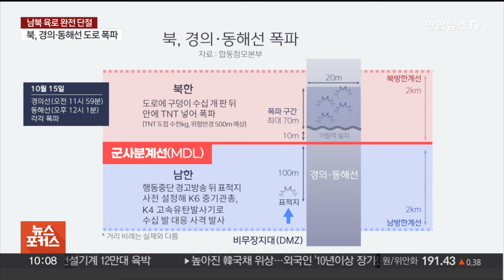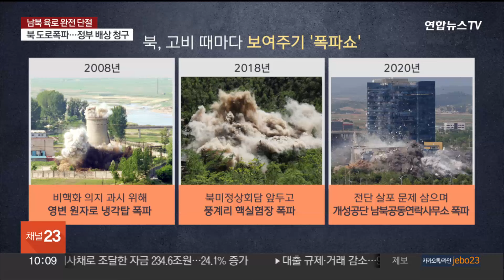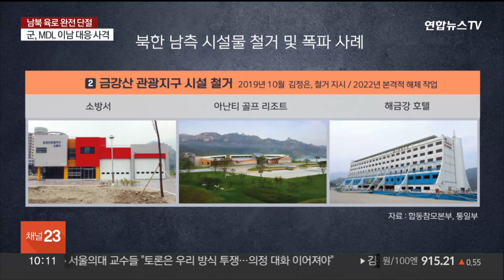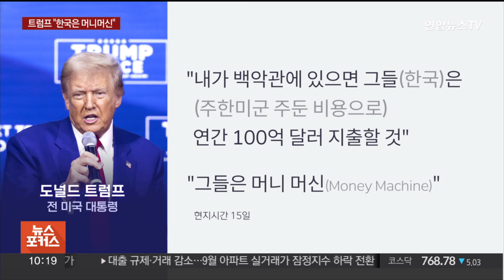[뉴스포커스] 남북단절 '폭파쇼'…남북화해 상징 역사 속으로 / 연합뉴스TV (YonhapnewsTV)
[뉴스포커스] 남북단절 '폭파쇼'…남북화해 상징 역사 속으로
[출연 : 박원곤 이화여대 북한학과 교수]

북한이 어제 예고했던 대로 남북 교류 협력의 상징물로 여겨졌던 경의선·동해선 남북 연결도로의 일부를 폭파했습니다.

우리 군은 북한의 정전협정 위반 행위에 대응해 대응 사격을 실시했는데요.

평양 무인기 사건에 이어 경의·동해선 폭파까지 남북 간 긴장감이 높아지고 있습니다.

관련 내용들, 박원곤 이화여대 북한학과 교수와 함께 이야기 나눠보겠습니다.

어서 오세요.

[질문 1] 북한이 어제 경의선과 동해선 남북 연결도로 일부를 폭파했습니다. 한반도 서쪽과 동쪽에서 남북을 연결하던 길을 완전히 폭파시켜 버린 건데요. 이제 물리적으로 남북한을 연결하는 모든 도로가 끊겼다고 보면 되는 건가요?

[질문 1-1] 경의선과 동해선 폭파 전 김정은 위원장이 렉서스를 타고 현장 시찰을 했다고 하는데요. 경의선과 동해선은 김대중 대통령 때 남북 정상회담 결과로 화해의 상징물로 당시 김정일 위원장이 남북공동선언 이행 차원에서 추진한 거 아닙니까? 그렇다면 이번 경의선·동해선 폭파는 김정은 위원장이 자신의 아버지가 한 약속을 파기한 셈인데, 이건 어떻게 이해해야 하는 건가요?

[질문 2] 북한은 군사분계선 10m 앞에서 TNT를 터뜨려 경의선과 동해선 도로를 파괴했습니다. 군사분계선 이남까지 영향을 미치는 건 분명 정전협정 위반에 해당하기 때문에 우리 군도 유탄발사기와 중기관총으로 대응 사격을 실시했다고 합니다. 북한이 현재 정전협정을 위반하고 있는 것이 한두 사례가 아니지만, 이번 폭파와 관련해 유엔사에서 정전협정 위반 여부 조사에 착수했다고요?

[질문 2-1] 북한이 4년 전에도 남북연락사무소를 폭파하며 주민들에게 대남 적개심 고취를 위해 선전 도구로 활용했었는데요. 남북연결도로 폭파 장면 역시 주민들에게 공개할까요. 무인기 사건 이후 김정은 위원장이 사상교육 강화를 지시했다고 하는데, 그만큼 북한 내부 통제가 잘 안되고 있다는 걸 방증하는 건 아닐까요?

[질문 3] 북한이 경의선과 동해선 철도에 이어 남북 연결도로 일부 구간까지 파괴하면서 모두 1,800억 원에 달하는 우리 국민의 세금이 날아간 건데요. 4년 전 남북공동연락사무소 건물 폭파한 것과 관련해 우리 정부가 지난해 6월 북한을 상대로 447억원의 손해배상 청구 소송을 냈습니다. 물론 소송에서 이기더라도 북한으로부터 돈을 받아내긴 어렵겠지만, 상징적인 의미로 이번에도 소송을 해야 한다고 보시나요?

[질문 4] 북한은 또 전방 지역 8개 포병 여단을 사격 대기 태세로 전환했다고 밝혔는데요. 이들 부대엔 장사정포 수백문이 배치가 됐다고 합니다. 북한 도발 시 우리도 포탄을 막을 수 있는 요격 시스템이나 방공망이 구축되어 있나요?

[질문 5] 김여정 부부장이 평양 무인기 침투 사건을 공개한 지 나흘째인 어제까지 연속해서 담화를 발표했는데요. 어제 담화에서는 무인기 사건의 주범이 한국이라며 명백한 증거를 확보했다고 이야기했습니다. 여전히 말로만 증거가 있다고 이야기한 건데, 북한이 실제 증거를 갖고 있을 거라 보세요?

[질문 5-1] 어제 김여정 부부장이 담화에서 평양 무인기 사건의 주범이 한국군이라며 혹독한 대가를 치르게 될 것이라고 이야기했는데요. 전날은 미국 책임론을 강조했는데, 혹독한 대가란 어떤 것을 의미하는 거라고 보세요?

[질문 6] 김정은 위원장이 어제 군 수뇌부를 소집했습니다. 우리의 NSC 같은 그런 회의라고 하던데, 내용이 공개되진 않았지만, 참석자들의 면면을 봤을 때 어떤 내용이 다뤄졌을 거라 보시나요?

[질문 6-1] 어제 회의에 참석했던 인물 중에 노광철 국방상은 최근에 임명이 됐는데요. 노광철이란 인물을 보니까 2018년 북미회담 당시 국방상이었고, 남북 간 9.19 성명 군사합의서 체결한 사람이기도 하더라고요. 노광철이란 인물을 국방상에 재임명한 것, 어떤 의미라고 보세요?

[질문 7] 한반도 긴장이 고조된 상황에서 오늘 한국과 미국, 일본 외교차관들이 서울에 모여 한미일 외교차관협의회를 가집니다. 북한...▣ 연합뉴스TV 유튜브 채널 구독